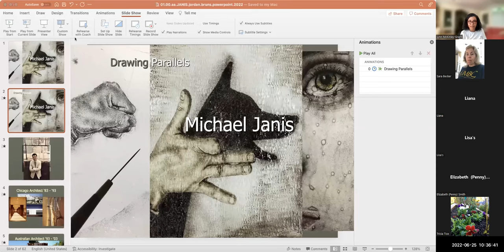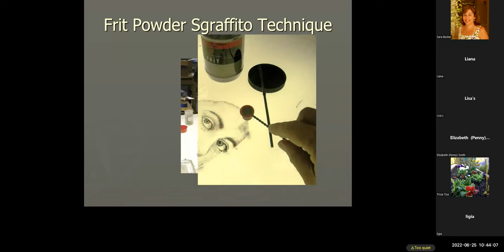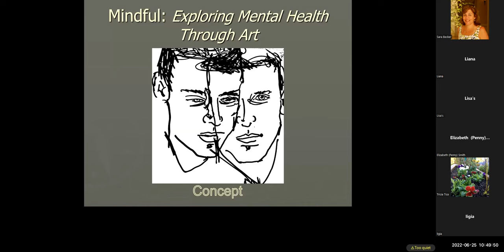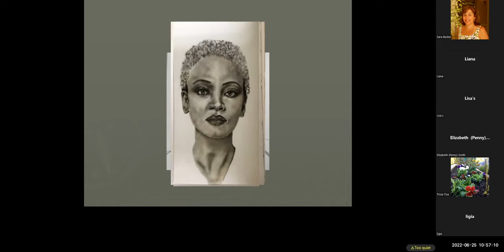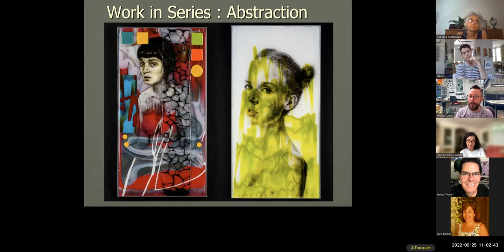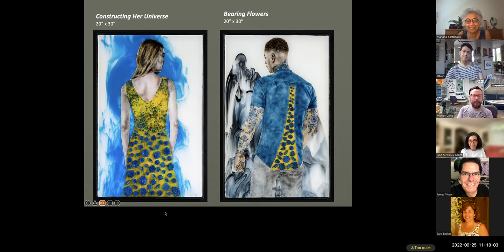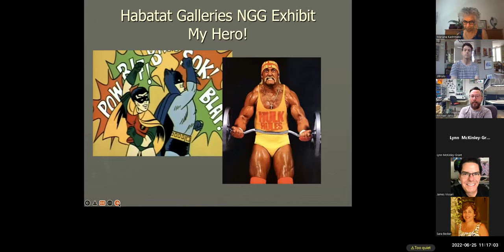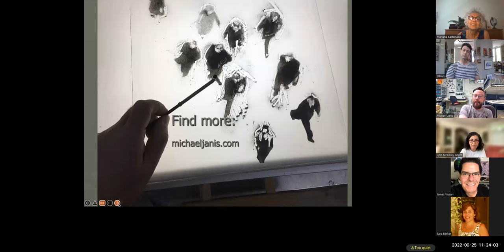Michael Janis, Co-Founder of the Washington Glass School at the ACO. June 25, 2022